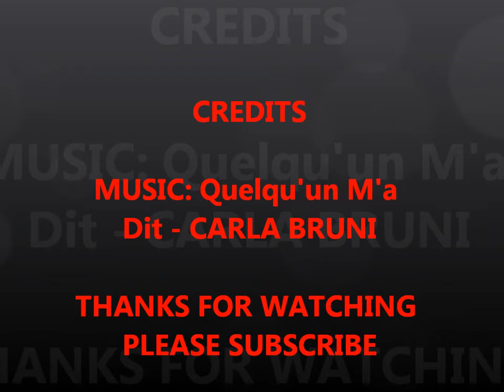ABCs in French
Kevin recently learned how to sing the ABCs in French